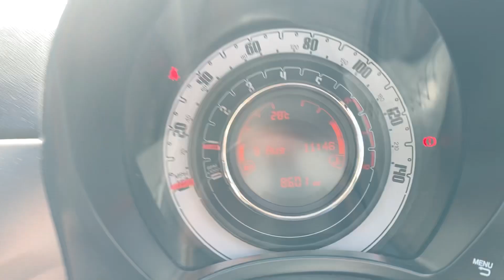Fiat 500 s 💪